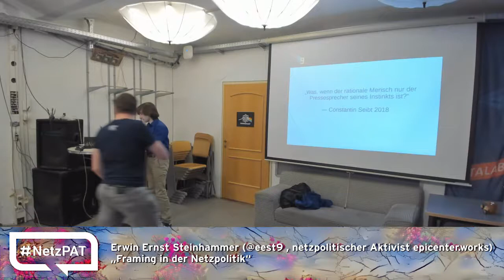NetzPAT 25 - 05 - Zwischenmoderation Thomas Lohninger